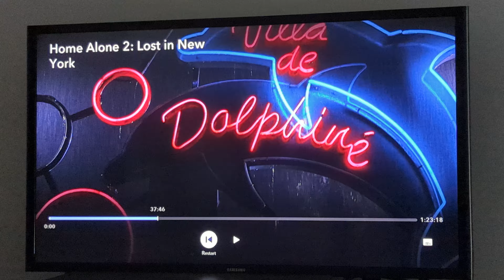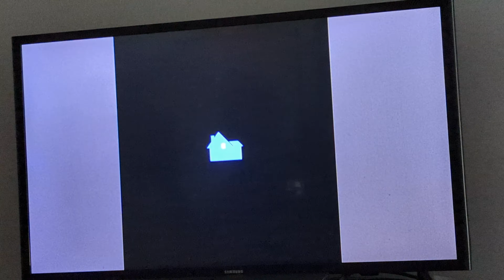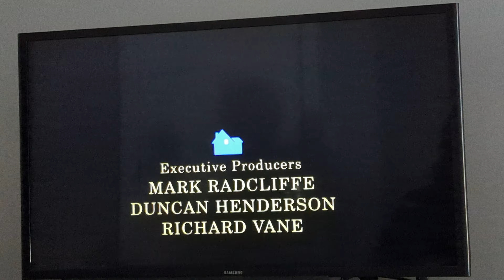(December 2024 Retake) Home Alone 2 Lost in New York Intro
From The Movie Home Alone 2 Lost in New York.